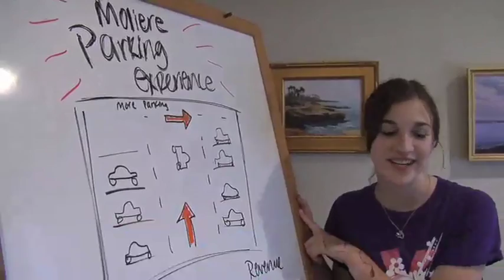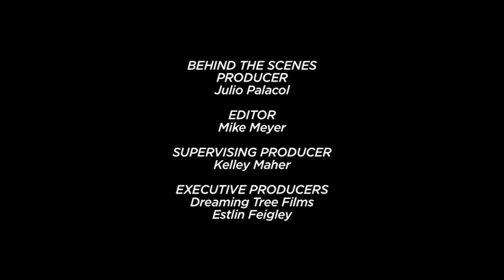Skintimate Studios: Season 1 Episode 6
SHOOT DAY for TEAM S.O.S. from the Skintimate Studios™ program. The all-girl crew has 7 days to make their movie "Save Our School" in HOLLYWOOD. The big day has arrived as the Team S.O.S. film crew goes on location to shoot their short film. Watch the extra details that happen behind the scenes when making a movie...